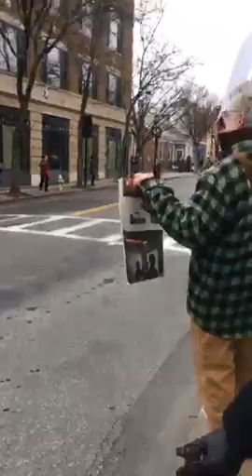Protest against Trump